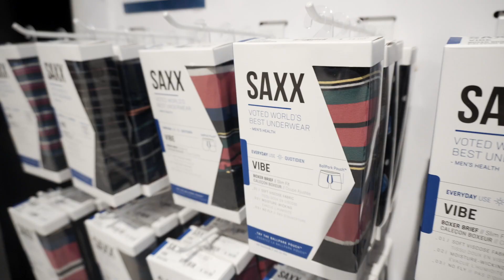VLOG • Forever Yours Lingerie: Gift Ideas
Believe it or not, Forever Yours Lingerie is a one-stop holiday shop for everyone on your list. Shop local this year and get gifts like boxers, robes, loungewear, slippers and more. They’re more than just bras and lingerie. While you’re in, you might as well treat yourself to a one-on-one bra fitting session with one of their fit specialists. You’ll be glad you did! Treat yourself too! And if you can’t decide – a gift card always fits!

Forever Yours Lingerie
20460 Fraser Hwy, Langley City, BC V3A 4G2
@foreveryourslingerie on instagram
Thank you to our partner Forever Yours Lingerie for sponsoring this video and post.